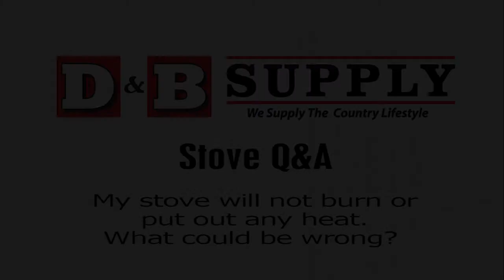My wood stove will not burn or put out any heat. What could be wrong?